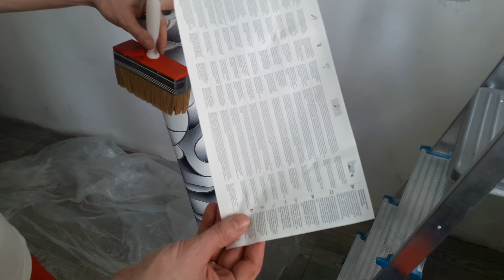Мастер Класс | Поклейка Обоев | Как Клеить Флизелиновые Обои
Сегодня наш блогер проведет мастер класс и расскажет как правильно проводится поклейка обоев и покажет как клеить флизелиновые обои.